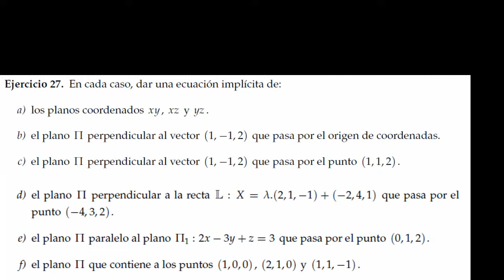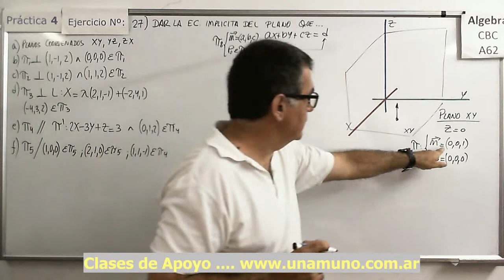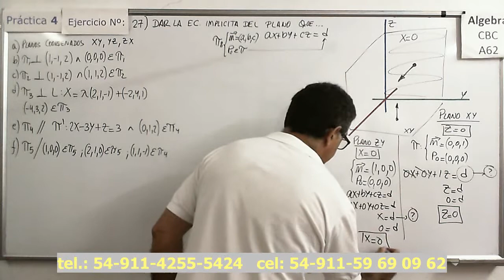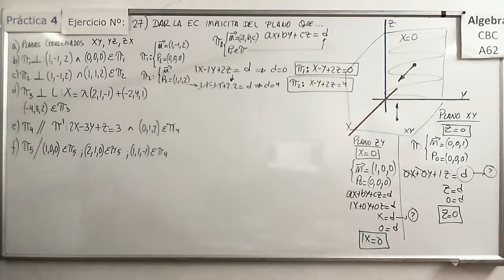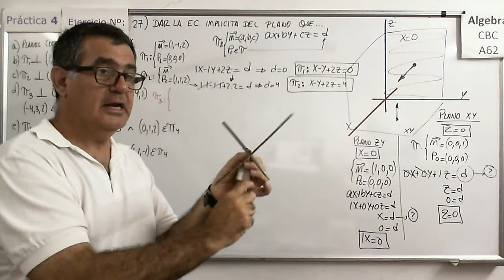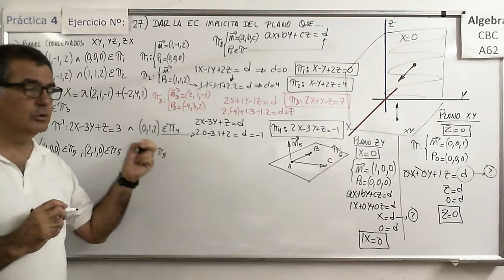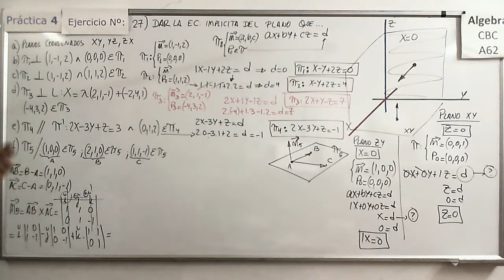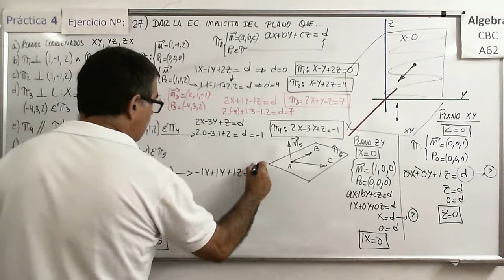Álgebra CBC A-62 Práctica 4 – Ejer 27) Ecuaciones de planos y posiciones relativas